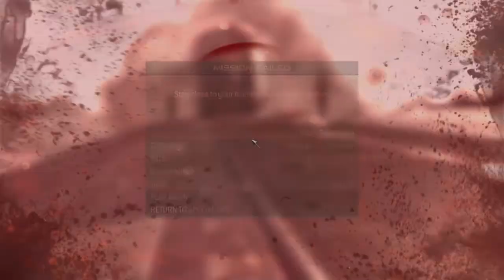Nick & Toph Play MW3 Spec Ops - Over Reactor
Backstabbing, villainy and desynching.